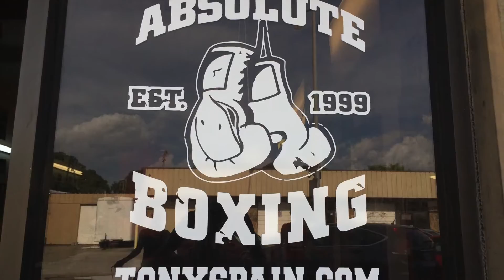Absolute Boxing & Fun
Absolute Boxing with Tony Spain - "Train Like A Fighter Without The Fight"

Would you like to help create more adventures?

Life of Thuy 2016